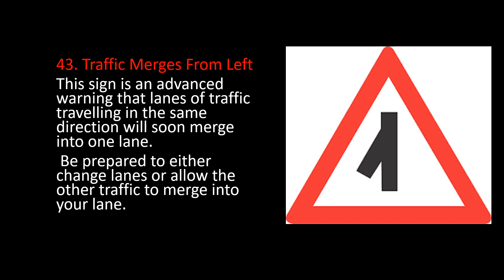ROAD SIGNS 0 43Traffic Merges From Left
Road signs and their meaning